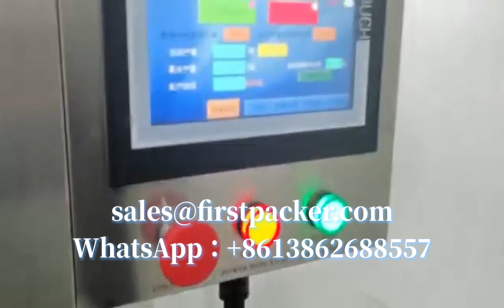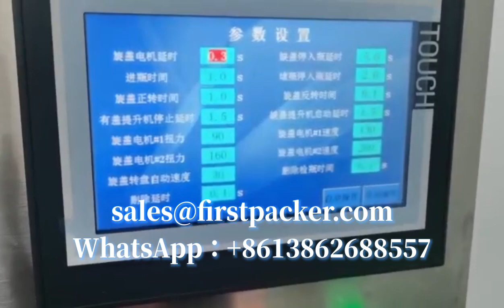HOT TOMATO PASTE DRESSING DRUM FILLER,SCREW TIGTHEN CAPPER,LABELER PRODUCTION LINE(2023.03.15)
CHANGZHOU QINCHENG PACKING MACHINERY CO;LTD

1.Introduction:
filling nozzle can not be put into the ldpe bottle. The storage
bucket uses the way of pressure feeding by separating from the main machine. The volume of the bucket
can be customized by customers and place the storage bucket randomly. That alternate use of multiple
storage buckets effectively shorten the time for replacement of different materials. Adopt the approach
of mechanical arm fetching cap, pre-spin to cover, which solve the problem of brush poor positioning,
and cannot cover. Capping device with a torque adjusting device, capping torque can be adjusted according
 to customer's requirement. The whole machine adopts PLC control, with the function of no bottle no filling,
no brush no cover, easy operation and adjustment conveniently.
Technical Parameters

2.techincal parameter:
Nozzle number: 12 nozzles/customized
Filling volume: 50-5000ml/customized
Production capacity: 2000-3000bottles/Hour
Air supply: 0.6-0.8 Mpa
Voltage: AC220V, 50Hz/customized
Power supply: 0.75Kw
Machine net weight: 500kg
Machine dimension: 2050*1650*1820mm